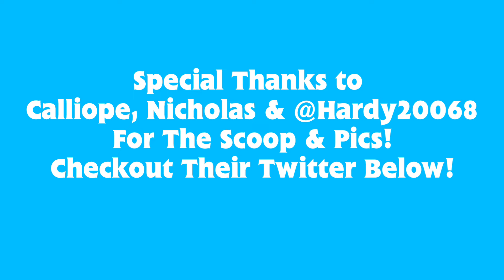New Thomas & Friends All Engines Go Push Along Carly & Sandy First Pics! | N Scale James! | TF47 TNN